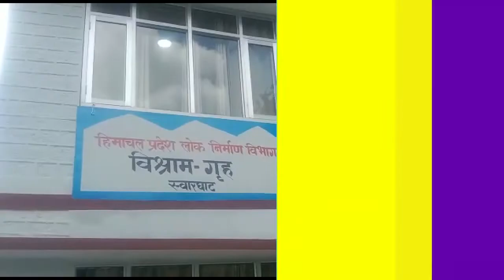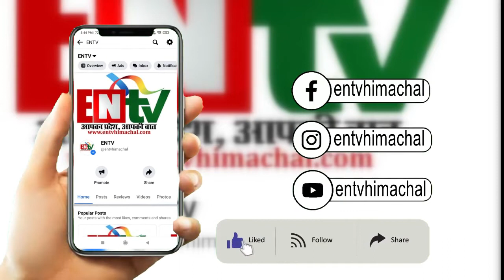विधायक ने वन विभाग पर लगाए स्थानीय लोगो को परेशान करने के आरोप